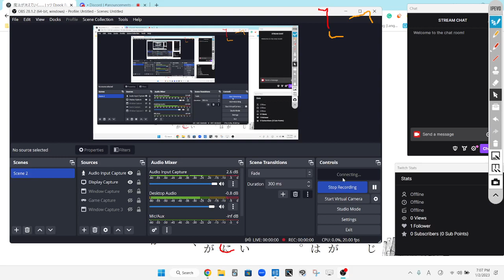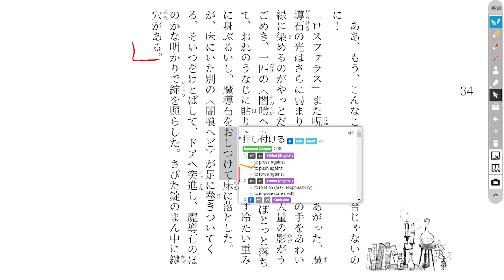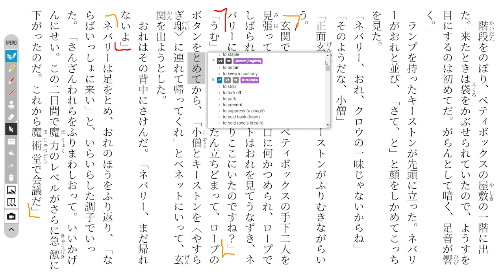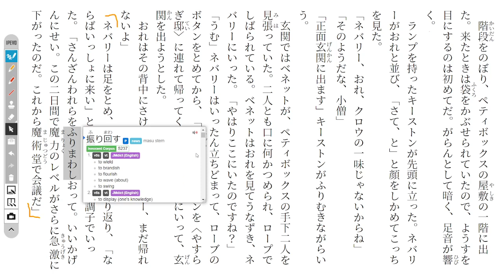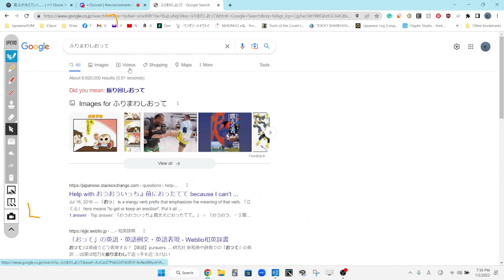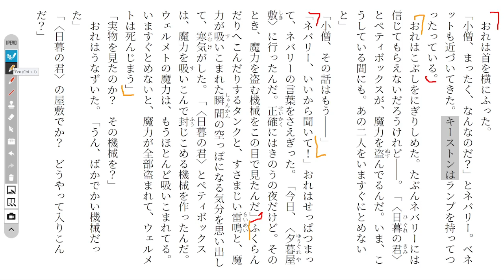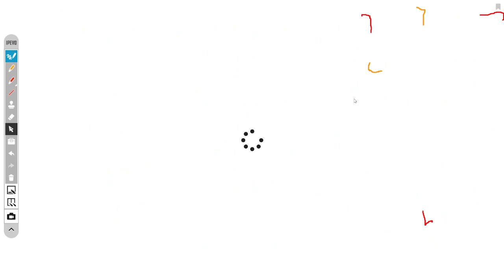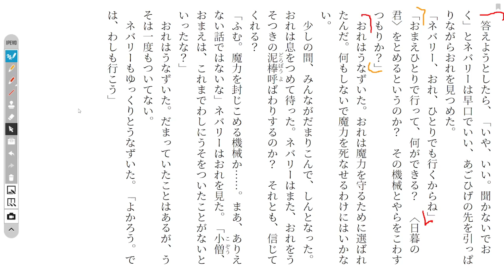The Magic Thief Disscussion 87 魔法が消えていく…